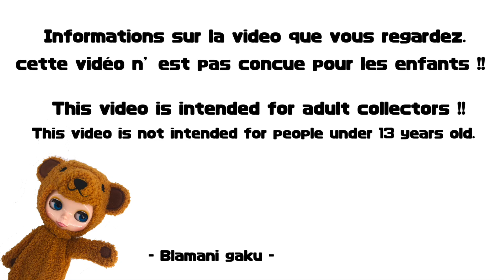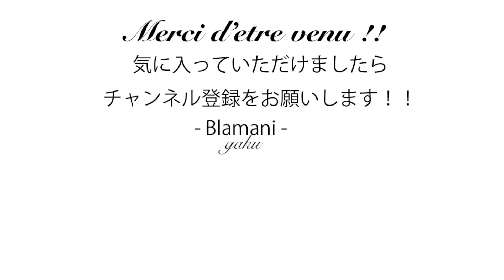ジュンコママのチラ見せ画像！？『ジュニームニーアゲイン』はこんな子です！！- Blamimi 19.01.2021 -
画像はブライス公式さんのサイトからお借りしております。

今日は『ブラミミ』動画になります。

ネオブライス ジュニームニーキューティー 完成品ドール (CWC限定)

ネオブライス ショップ限定 プラッド･パレード

CWC限定 19周年 アニバーサリー ネオブライス トーキョー ブライト フィギュア

ネオブライス ショップ限定 スポーティーラヴァーフィネス

ミディブライス ショップ限定 シュアリー・スザンヌ

TOPSHOP限定　ネオブライス「ダンディディアレスト」

ネオブライス ショップ限定 オデット レイク オブ ティアーズタカラトミー(TAKARA TOMY)

CWC限定 ネオブライス ウィッシュフルブライス ＆ スターダストシナモロール シナモロール シナモン

※また動画内の画像はブライス公式様より使用許可をより頂いております。